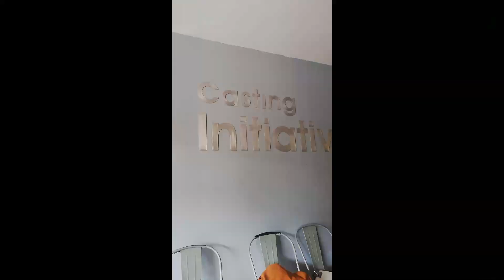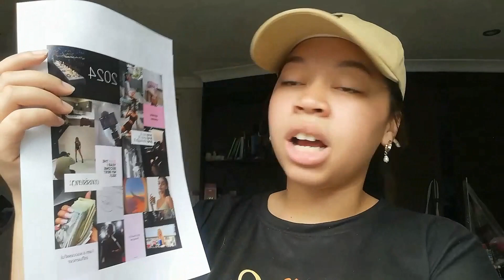Productive days in my life 🎄 Vlogmas part 2 | photoshoot, 2024 vision board & summer job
Hey besties ❤️
I'm so sorry for all the pictures, it was stressful leading up to my shoot but I hope you guys enjoyed
Feel free to say what are your plans for 2024.